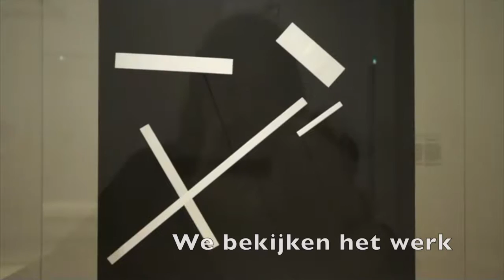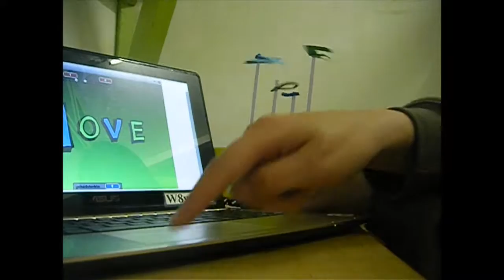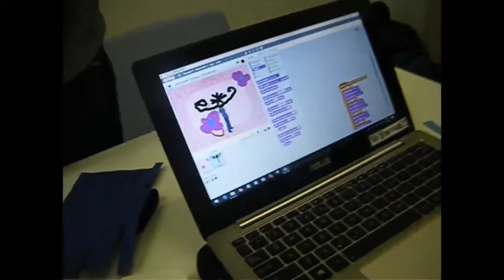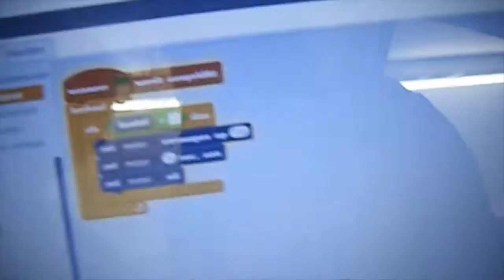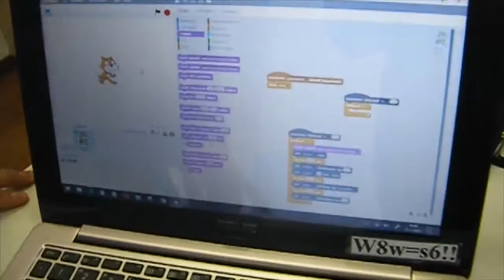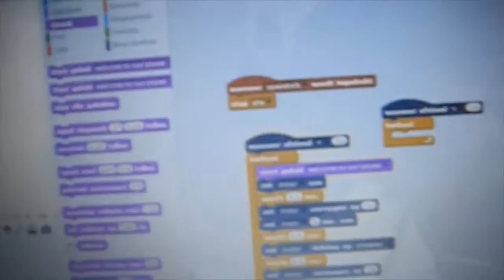Kleurenkunstmachines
We bekijken de kunst van Jean Tinguely en maken kleurenkunstmachines met Lego WeDo, karton, papier, rietjes en draadjes en besturen ze met Scratch.